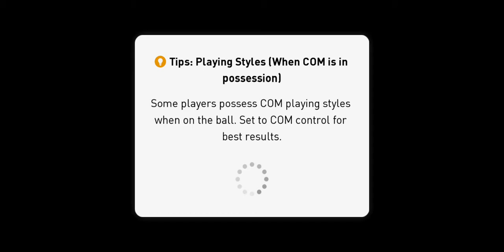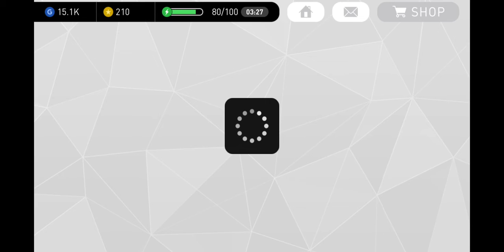PES 2017 (Pro Evolution Soccer) Android Gameplay 1 star vs 5 star EASY WIN TRICK! | Tuesdays Event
PRO EVOLUTION SOCCER 2017 Android Gameplay HD.
This video showed how to win a match from 5 star team (PSG) by using 1 star team (original first team) in PES 2017! Hope you guys enjoy it!